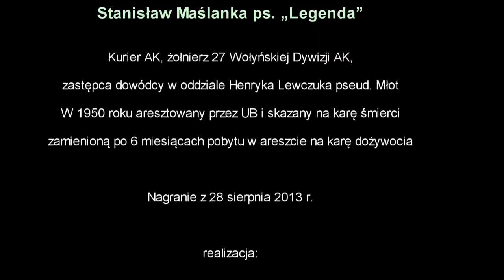Stanisław Maślanka o rzezi na Wołyniu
Wypowiedź z 28 sierpnia 2013 roku.